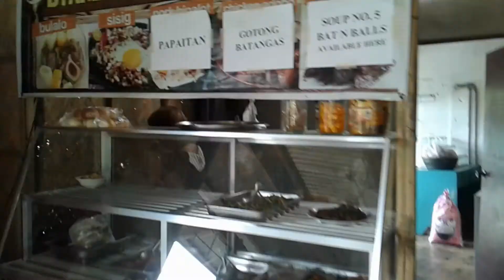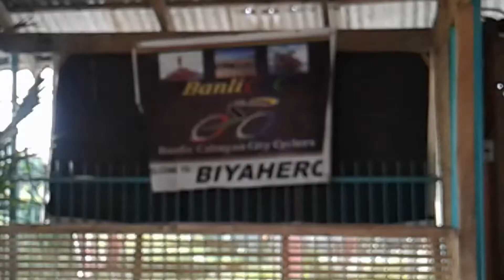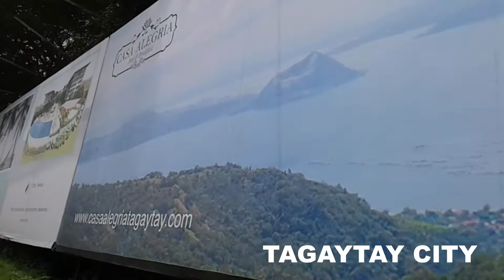HAND'S OF PRAYER, TAGAYTAY CITY AND SILANG TRAIL | Kael's Vlog 11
Another video of Kayang-kaya Ride. Hope you like it!